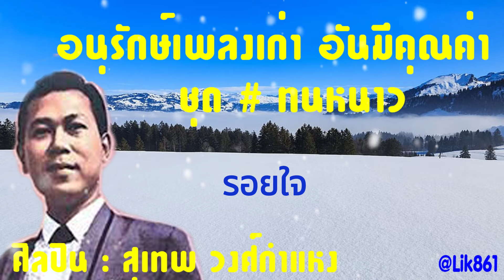อนุรักษ์เพลงเก่า อันมีคุณค่า ชุด # ทนหนาว - คุณสุเทพ วงศ์กำแหง(เลือกเพลงฟังได้)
อนุรักษ์เพลงเก่า  อันมีคุณค่า ชุด #  ทนหนาว - คุณสุเทพ วงศ์กำแหง

01-  00:00  ทนหนาว
02.  03:15  แค้น
03-  06:11  ฐานันดรรัก
04-  09:36  เงารัก
05-  12:34  แอบรักนวล
06-  15:12  อย่าทำซ่า
07-  17:33  รักหนึ่งใจเดียว
08-  20:18  ฝันกลางวัน
09-  23:09  ม่านสวาท
10-  26:35  อธิษฐาน
11-  29:59  อยากฟังไหม
12-  32:53  แก้มแดง
13-  36:32  อย่าห่วง
14-  39:17  ตราจอง
15-  41:38  มายาใจ
16-  44:38  แรกพบ
17-  47:10  โคมทองส่องใจ
18-  50:28  บุพเพสันนิวาส
19-  54:02  แด่เธอ
20-  57:21  เพียงครั้งเดียว
21-  1:01:11  ความรักกระพือปีก
22-  1:04:15  พบแล้ว
23-  1:07:22  หัวใจมืด
24-  1:11:18  วันนั้น น้ำตาจะไม่พอร้องไห้
25-  1:15:02  กิ้งก่าอยากได้ทอง
26-  1:18:18  ราตรีประดับดาว
27-  1:21:38  โลกลวง
28-  1:24:37  รอเงายิ้ม
29-  1:28:04  รอยใจ